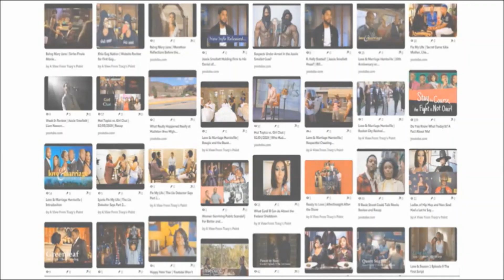Saniyya Dennis: Daughter of Former Dipset Rapper 40 Cal Presumed Dead🙏🏾😢😢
Erie County District Attorney, John Flynn, has announced that 19-year-old Saniyya Dennis, the New York college student who disappeared on April 24th, is presumed dead. However, the case will remain open. Dennis is the daughter of former Dipset rapper 40 Cal (Calvin Byrd) ad Latisha Dennis.